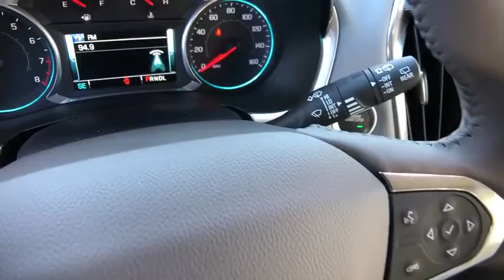2019 Chevrolet Traverse Redding, Eureka, Red Bluff, Chico, Sacramento, CA KJ196624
New 2019 Chevrolet Traverse available in Redding, California at Lithia Chevrolet Redding. Servicing the Eureka, Red Bluff, Chico, Sacramento, CA area.
2019 Chevrolet Traverse AWD 4dr LT Cloth w/1LT - Stock#: KJ196624 - VIN#: 1GNEVGKW9KJ196624

3rd Row Seat Heated Seats Back-Up Camera Rear Air Onboard Communications System Satellite Radio Power Liftgate ENGINE 3.6L V6 SIDI VVT. LT Cloth trim PEPPERDUST METALLIC exterior and DK ATMOSPHERE/MED ASH GRAY interior. AND MORE! KEY FEATURES INCLUDE: Third Row Seat All Wheel Drive Power Liftgate Rear Air Heated Driver Seat Back-Up Camera Satellite Radio Onboard Communications System Aluminum Wheels Remote Engine Start Dual Zone A/C WiFi Hotspot Blind Spot Monitor Cross-Traffic Alert Heated Seats Keyless Entry Remote Trunk Release Privacy Glass Steering Wheel Controls Child Safety Locks. OPTION PACKAGES: LPO HIT THE ROAD PACKAGE includes (VLL) Black or (VQP) Bright roof rack cross rails LPO and (VXW) molded assist steps LPO (Includes (VLL) Black roof rack cross rails LPO. TRAILERING EQUIPMENT includes (V08) heavy-duty cooling system and trailer hitch LT CLOTH PREFERRED EQUIPMENT GROUP Includes Standard Equipment TRANSMISSION 9-SPEED AUTOMATIC (STD) AUDIO SYSTEM CHEVROLET INFOTAINMENT SYSTEM with 8 diagonal color touch-screen and AM/FM stereo includes Bluetooth streaming audio for music and most phones; featuring Android Auto and Apple CarPlay capability for compatible phones (STD) ENGINE 3.6L V6 SIDI VVT (310 hp [232.0 kW] @ 6800 rpm 266 lb-ft of torque [361 N-m] @ 2800 rpm) (STD). OUR OFFERINGS: Are you browsing other Mt. Shasta or Red Bluff Chevrolet dealerships? Dont buy until you visit Lithia Chevrolet of Redding. Our inventory includes the popular Chevy Cruze the versatile Chevy Suburban and the powerful Chevy Silverado pickup truck. Browse our entire inventory of cars trucks and SUVs. Horsepower calculations based on trim engine configuration. Please confirm the accuracy of the included equipment by calling us prior to purchase.